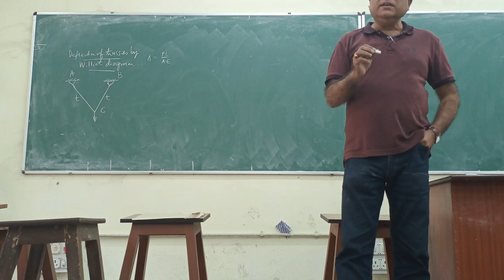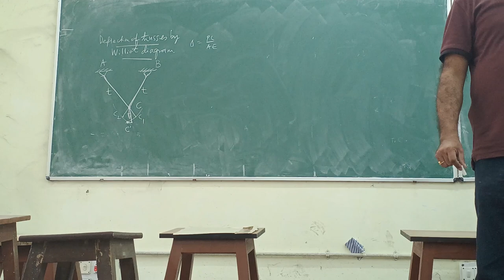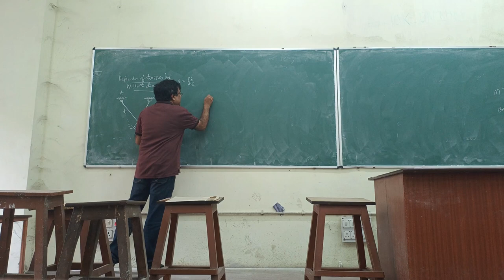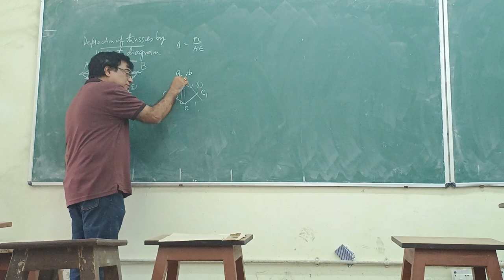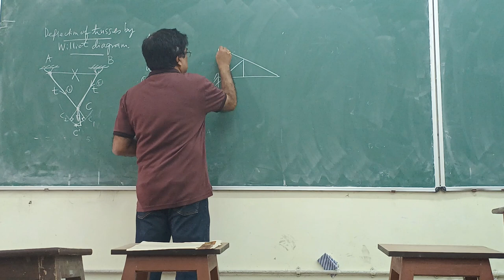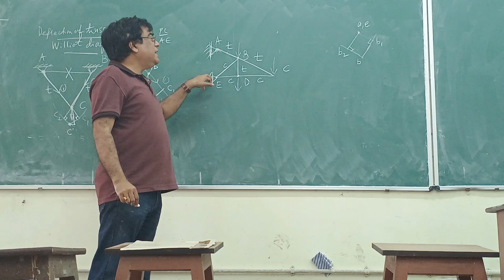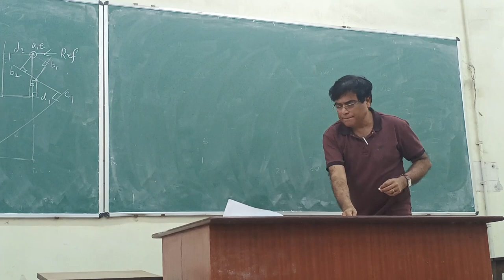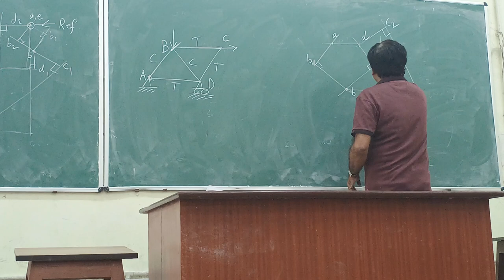Structures Sessional Lecture- 4